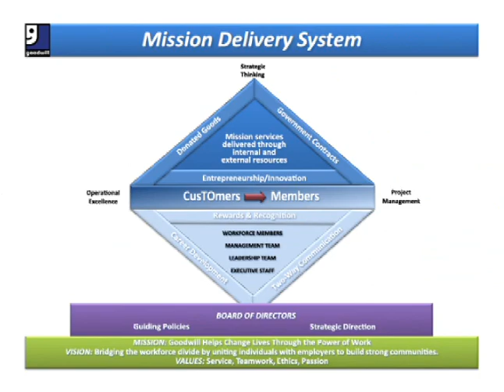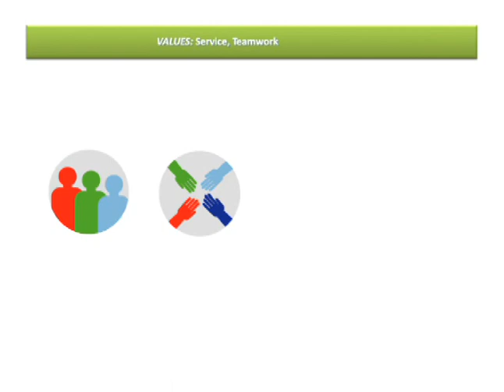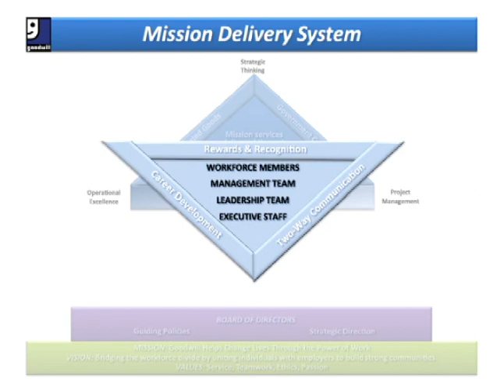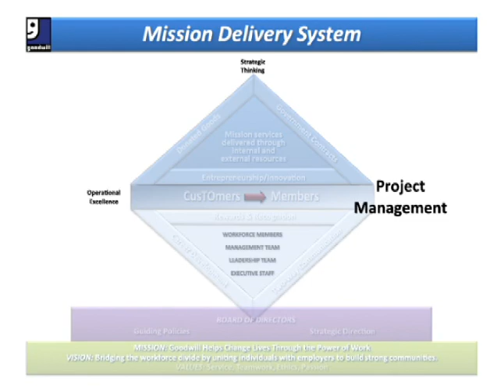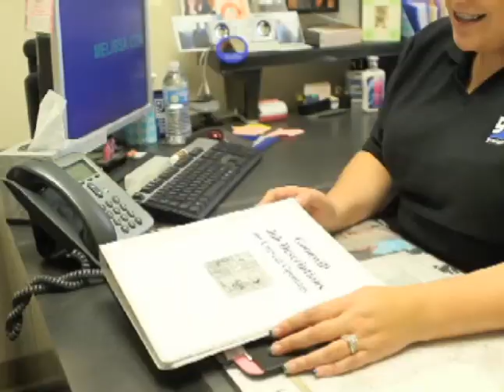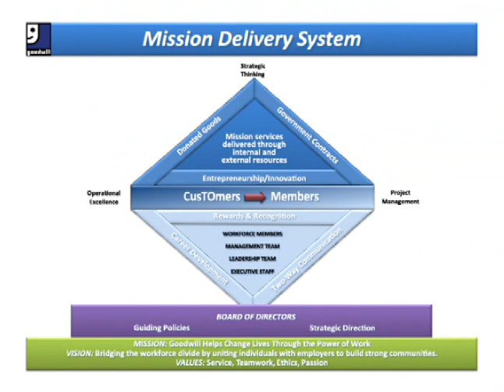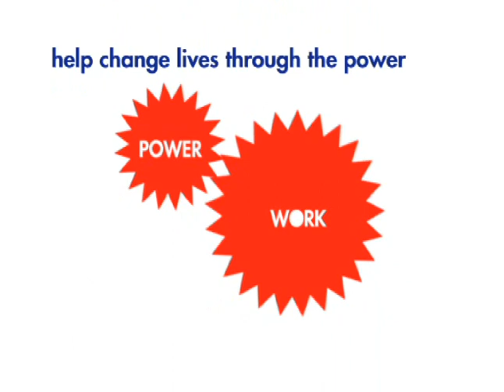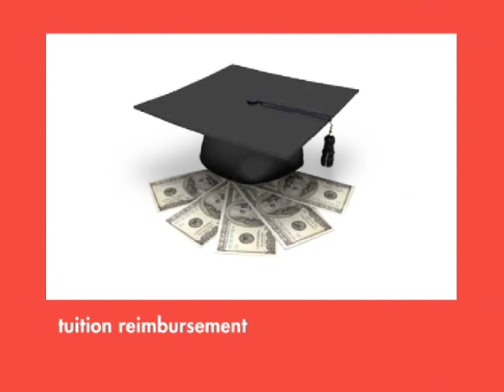Goodwill Industries of San Antonio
Video about the history, culture and community impact of Goodwill Industries of San Antonio.